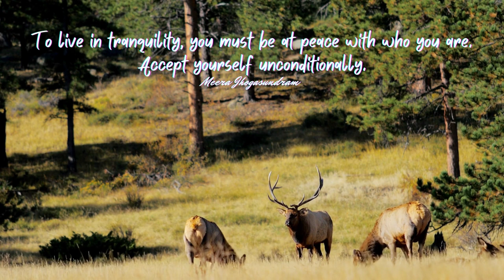Empowering Quotes (290) - Accept yourself unconditionally